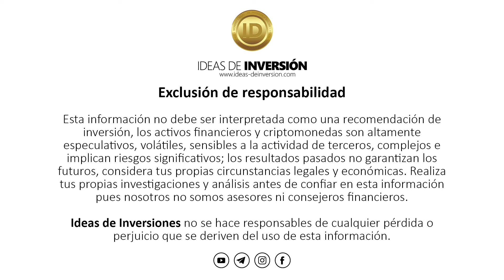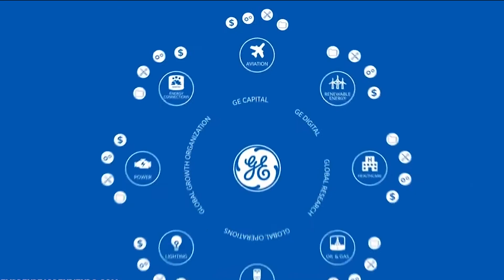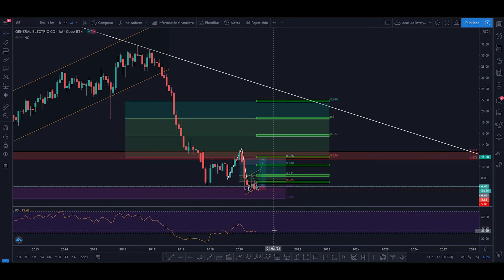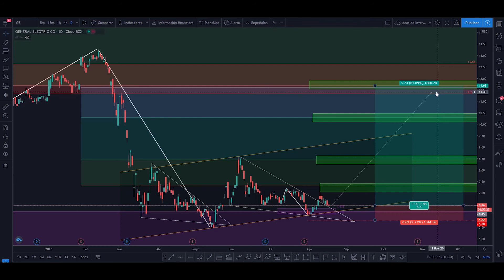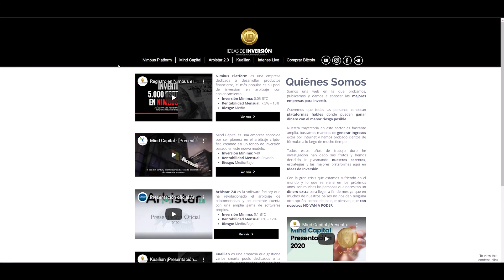Invertir en la bolsa de valores - Análisis Técnico General Electric